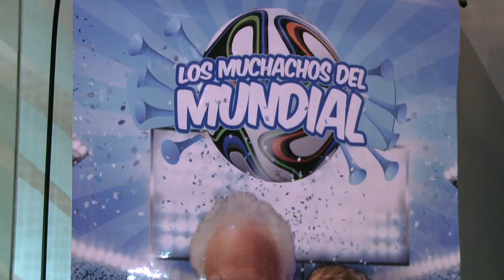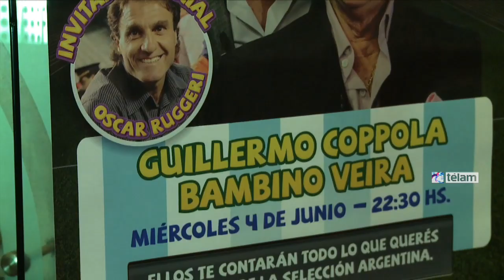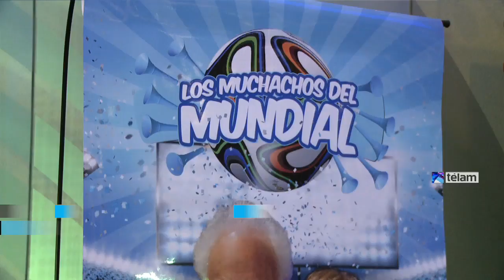Bambino Veira, Ruggeri y Cóppola analizan el Mundial 2014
Los ex jugadores Bambino Veira y Oscar Ruggeri, y el representante de jugadores Guillermo Cóppola desplegaron un show sobre anécdotas de fútbol que se llevó a cabo en el Casino Puerto Madero.

"Vamos a estar entre los primeros cuatro equipos del Mundial" aseguró Ruggeri, para quien los integrantes de la selección nacional de fútbol "son excelentes, ahora tenemos que ver cómo funcionan como equipo", sostuvo.

Por su parte,Veira expresó que"me encanta el sistema táctico de Sabella" y consideró que "Argentina va a llegar lejos porque tiene jugadores muy desequilibrantes".